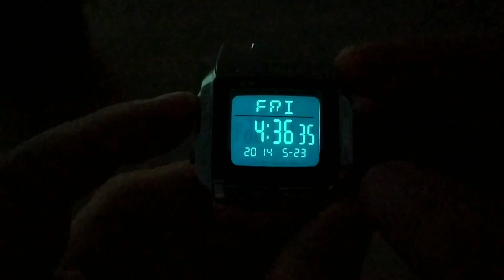SKMEI 1381 ĐỒNG HỒ ĐIỆN TỬ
ĐỒNG HỒ CHÍNH HÃNG SKMEI
CHUYÊN SỈ VÀ LẺ SỐ LƯỢNG LỚN VÀ CÁC MẪU
SỈ CHỈ TỪ 5SP BẤT KỲ